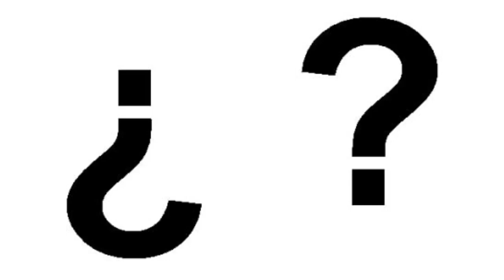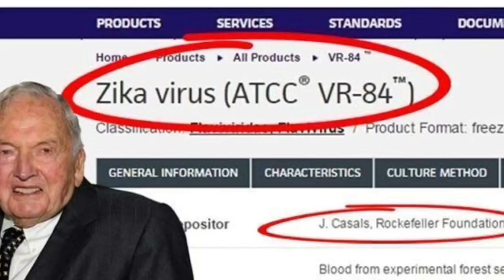La Traicion de Ricky Martin